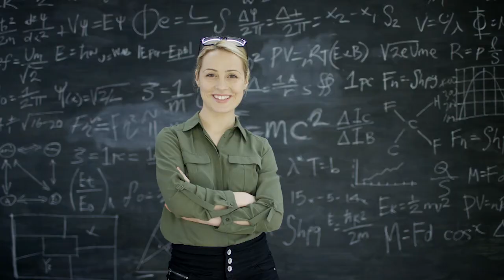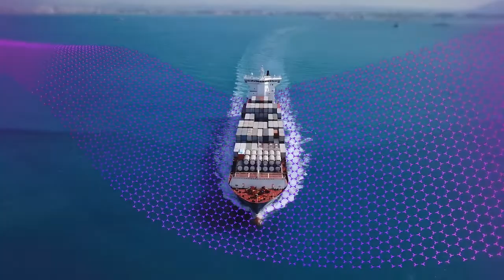Conoce a Symbol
Symbol es una Blockchain dirigida a creadores de valor y contenido del ambiente de negocios. Es fácil, segura y rápida de implementar. Es la evolución de NEM. Conoce sus ventajas y mira en qué puede potenciar tu ocupación y modo de vida en este video.